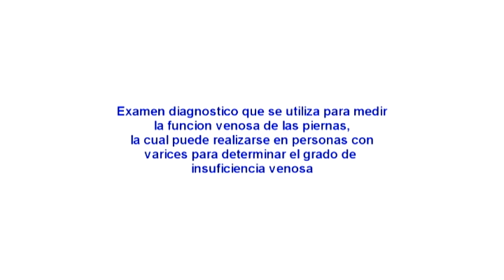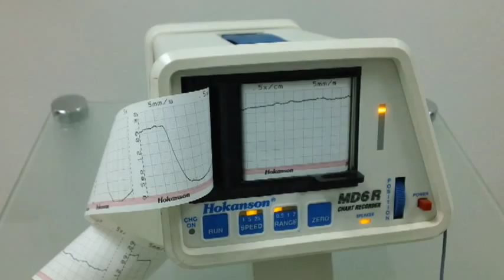VENOUS PLETHYSMOGRAPHY (Pletismografia venosa)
Test de insuficiencia venosa